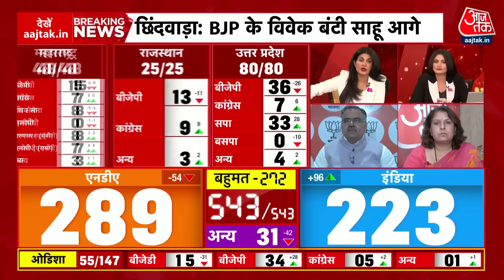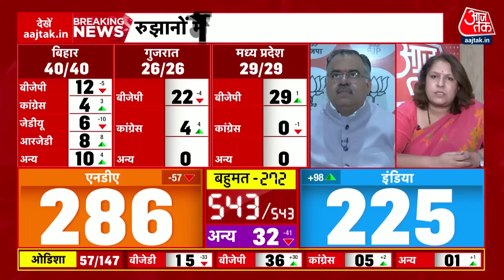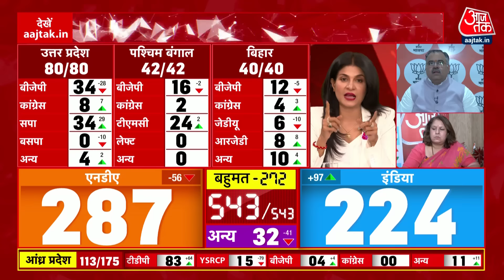Lok Sabha Election Results 2024 Live: Amethi में बीजेपी को बड़ा झटका, Smriti Irani पीछे हुईं |AajTak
UP Lok Sabha Election Results 2024 Updates: उत्तर प्रदेश में सबसे बड़ा झटका स्मृति ईरानी को लगता हुआ दिखाई दे रहा है जिसमें स्मृति ईरानी किशोरी लाल सी पीछे हो गई हैं